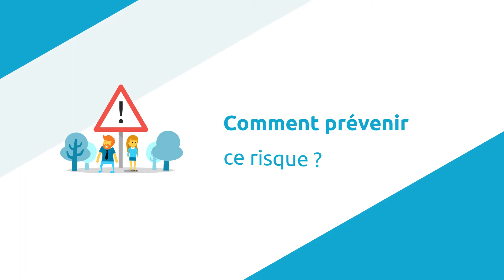Sécuriser son logement avec la domotique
Vous pouvez retrouver en ligne la fiche complète de la vidéo pour tout savoir sur les différents système de sécurité pour votre maison (domotique et sécurité, système de sécurité alarme pour maison, caméra de surveillance)

– Maison, système de sécurité et alarme : pourquoi sécuriser votre logement ? –

La qualité d’un logement dépend souvent du sentiment de sûreté que vous ressentez en ces lieux. Bien sûr, le confort, la décoration et l’isolation sont des éléments essentiels pour améliorer votre qualité de vie, mais la sécurité de la maison a aussi un rôle central. Ainsi, un bon système d’alarme pour la sécurité de votre maison peut faire toute la différence. Il y a différentes manières de vous en assurer, par exemple grâce à l’installation d’une caméra de surveillance pour venir compléter un système de sécurité alarme. Le choix de faire rimer domotique et sécurité peut ainsi être un énorme avantage pour vous aider à vous sentir bien chez vous.

Les chiffres ministère de l’Intérieur comptabilisent 257 000 tentatives de cambriolages en 2016 en France. Un nombre suffisamment important pour en faire une réalité dans la vie de la plupart des Françaises et des Français, ou une préoccupation tout du moins. Bien évidemment, le type de système de sécurité maison peut varier en fonction de vos besoins, des particularités de votre lieu de vie. Dans tous les cas, celui-ci peut se révéler nécessaire pour un locataire comme pour un propriétaire.

– Domotique et sécurité : est-ce la meilleure solution ? –

En 2018, le recours à la domotique pour garantir la sécurité de la maison semble être la solution idéale. En effet, la domotique vous facilite la vie tout en augmentant votre confort et en créant une automatisation des objets du quotidien. Vous pouvez de ce fait installer une variété d’objets intelligents adaptés à vos besoins en matière de système de sécurité maison :

– Des alarmes connectées,
– Des détecteurs d’ouverture de portes ou de fenêtres,
– Des détecteurs de mouvements,
– Des caméras de surveillance intelligentes.

En matière de domotique et sécurité, les choix sont aujourd’hui nombreux. Il vous faut donc bien prendre connaissance des différentes offres, puisqu’il existe des systèmes de sécurité alarme avec caméras de surveillances incluses, mais aussi avec alarme seule. Il est donc essentiel d’évaluer les différents aspects spécifiques à votre utilisation d’un matériel sécuritaire connecté avant de procéder à un achat.

– Système de sécurité, alarme et caméra de surveillance : quels critères retenir pour votre choix ? –

En matière de sécurité pour la maison, vous pouvez déjà estimer vos besoins en fonction des critères suivants :

– La présence d’animaux de compagnie,
– La facilité d’installation,
– Le prix,
– Les services supplémentaires proposés,
– La compatibilité du matériel domotique,
– Le type d’alarme le plus adapté à vous (RTC ou GSM).

Avec ces principales informations en tête, vous pouvez déjà affiner votre choix, mais il reste capital de vous renseigner auprès de professionnels de la sûreté. En effet, les offres sont très nombreuses et même avec une idée claire de vos besoins, cela peut demeurer compliqué. Il existe par exemple les offres de Kiwatch, Verisure par Securitas Direct ou même EPS. En somme, un bon système de sécurité maison domotique est un système de sécurité qui correspond à votre habitation et vos habitudes quotidiennes.

À bientôt sur selectra.info !